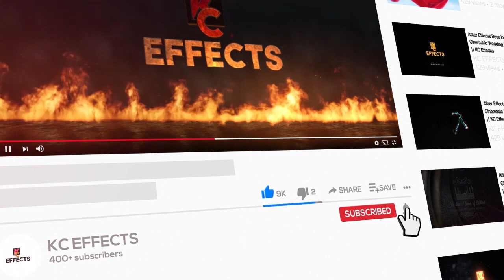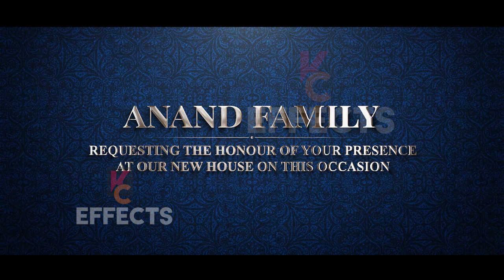House Warming Ceremony Invitation || KC Effects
Hey Everyone, Welcome back again. Check this video here, a brand new House Warming Ceremony Invitation.

It's Smooth, Classic, and Elegant. It’s a new look at the House Warming Ceremony Invitation.

Customize this House Warming Invitation Video by